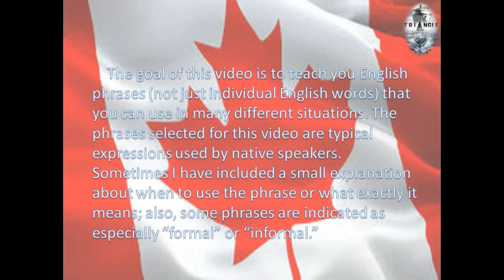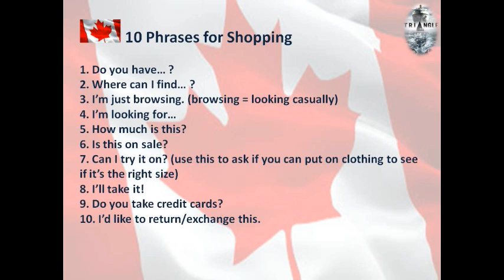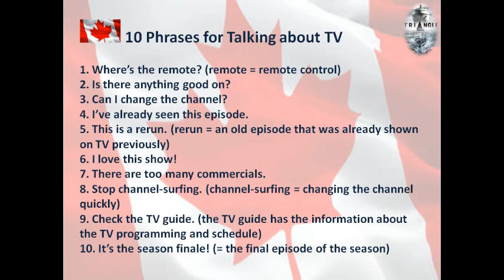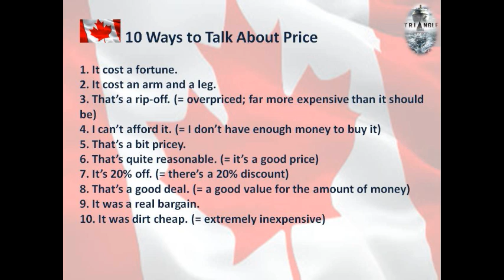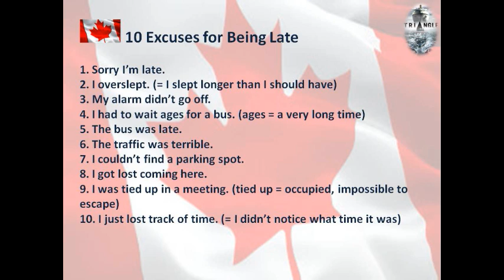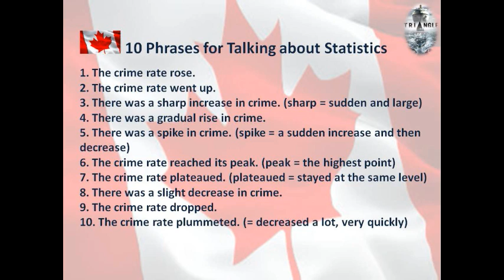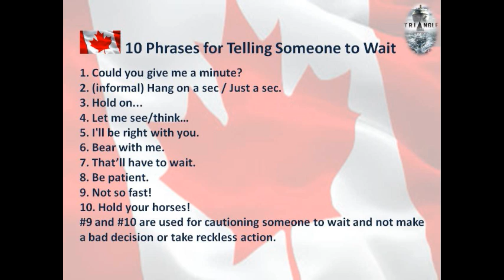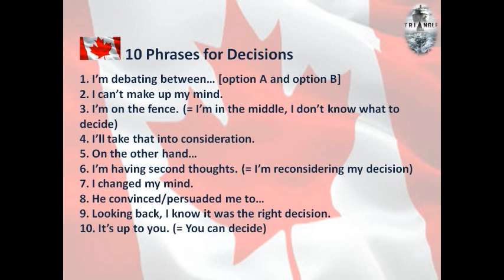10 Ways To Say Part 2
10 Ways To Say... : Part 2